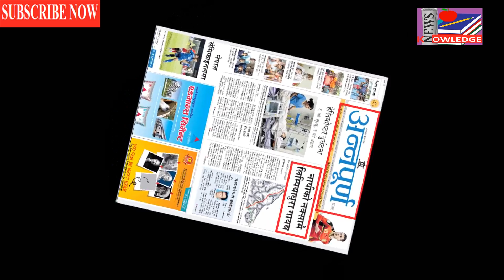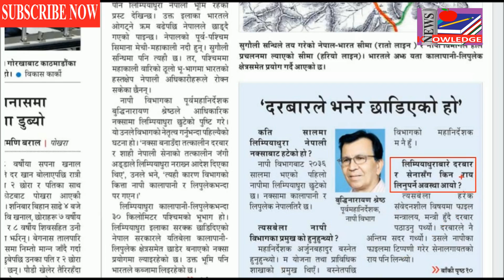LIMPIYADHURA AND ROYAL PALACE OF NEPAL_लिम्पियाधुरा भारतलाई राजा वीरेन्द्रकाे उपहार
भारतलाई लिम्पियाधुरा हडप्न कसरी सजिलो भयो ?
एक सीमाविद्को खुलासा
हामीले यसअघि भारतले नेपालको लिम्पियाधुरामा कब्जा जमाएको बारेको सामग्री अवलोकन गरेका थियौं । भारतलाई लिम्पियाधुरा कब्जा गर्न नेपालकै राजदरबारले समेत सजिलो पारेको तथ्य खुलेको छ । कसरी ?  त्यसको खुलासा यस भिडियोमा गरिएको छ ।